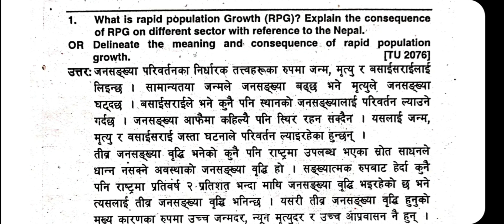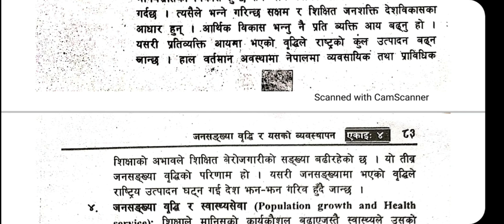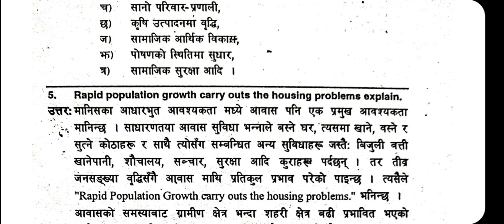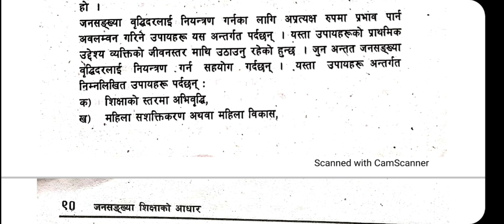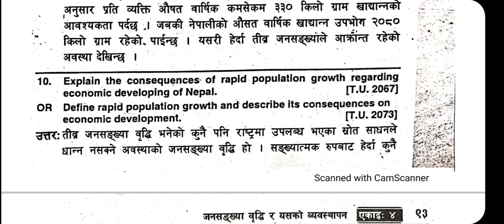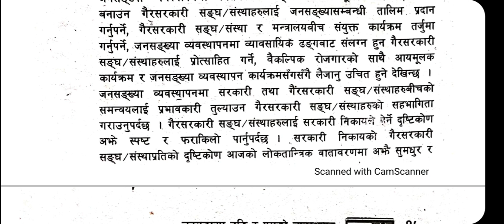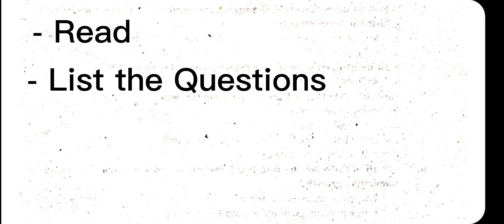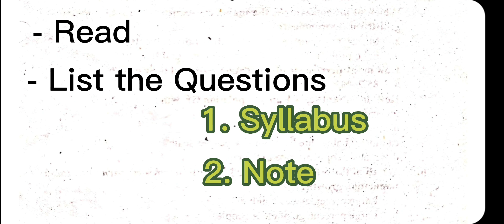जनसंख्याको आधार/Unit 4- Population Growth and Its Management/TU Solution /B.Ed.1st Year Part-1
जनसंख्याको आधार/Foundation of Population /Unit 4- Population Growth and Its Management/TU Solution /B.Ed.1st Year Part-1

Faculty and Year: B.Ed.  1st Year
Subject : जनसंख्याको आधार /Foundations of Population
Video:  TU Solution

Here are TU Solutions of Minor subject Foundation of Popution of  B.Ed. 1st  Year.  This is also helpful for board exam practice. You have to keep practice until you feel easy every topic. Self study is very important in student life. You can study smart and fast. These types of study method help in future study also. These all notes are very important so try to remember and keep study.